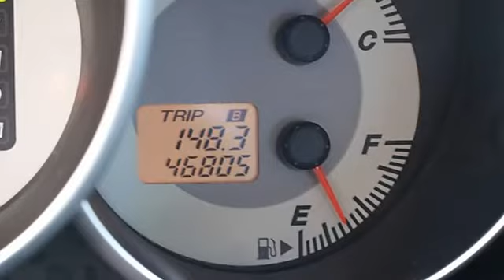0 - Classic Dealer Group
For Sale: 2007 Mazda Mazda3
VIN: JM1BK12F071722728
Engine: Gas I4 2.0L/122
Drivetrain: FWD
Transmission: Automatic
Mileage: 46,807
Color: Galaxy Gray Mica (exterior) Black (interior)

Features:
2007 Mazda Mazda3 four doors Car.